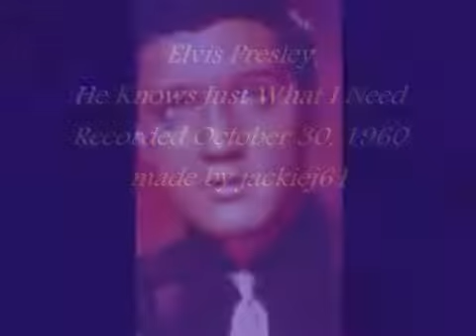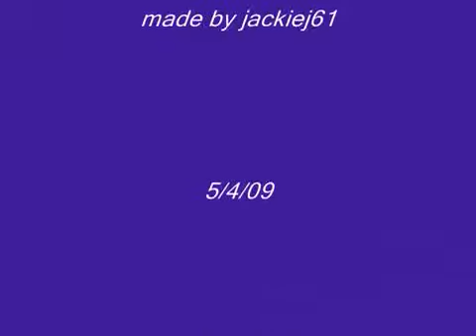Elvis Presley He Knows Just What I Need